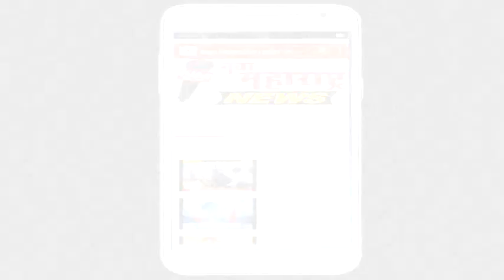मिरज : नळाला पाणी नाही येत; बिल मात्र १०० टक्के - अजब प्रकार:नवा महाराष्ट्र न्यूज